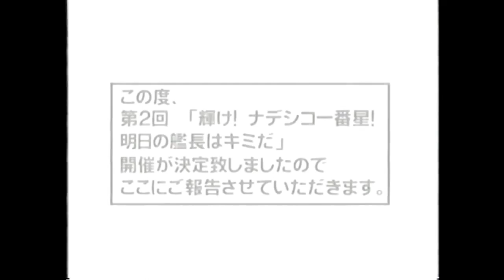機動戦艦ナデシコ 関連CM集 1997 - 1999年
タイトル：機動戦艦ナデシコ ～やっぱり最後は｢愛が勝つ｣?～,機動戦艦ナデシコ The blank of 3years,機動戦艦ナデシコ NADESICO THE MISSION,機動戦艦ナデシコ ルリルリ麻雀

ハード：セガサターン,ドリームキャスト,ゲームボーイカラー